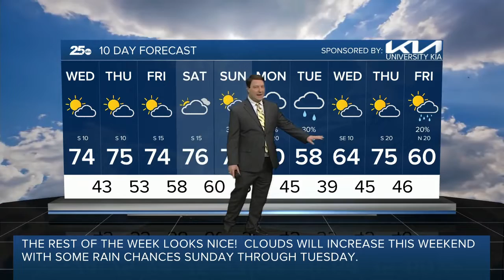25 Weather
25 Weather